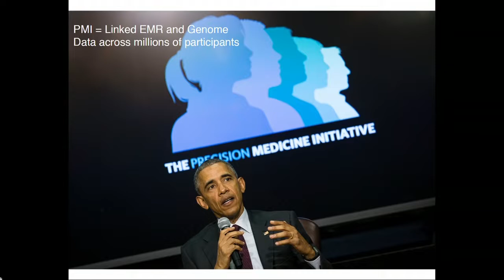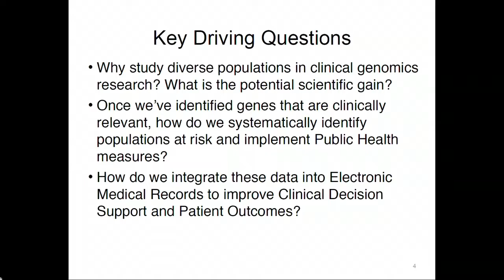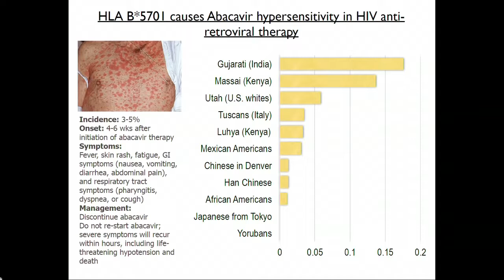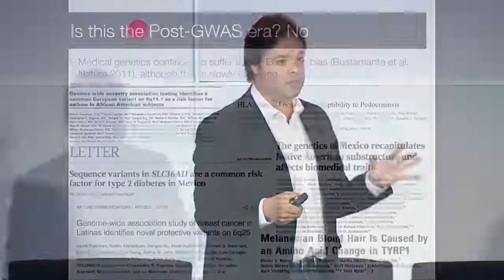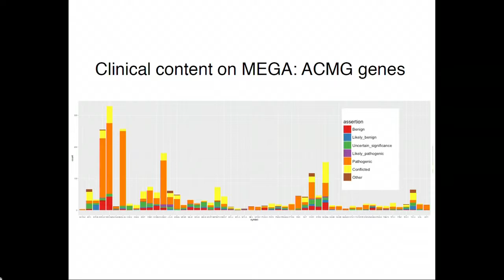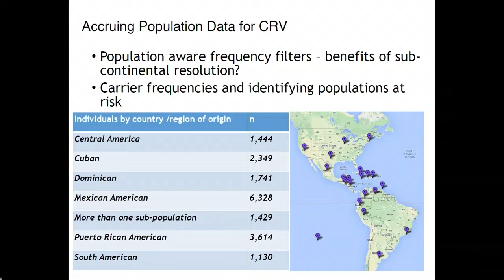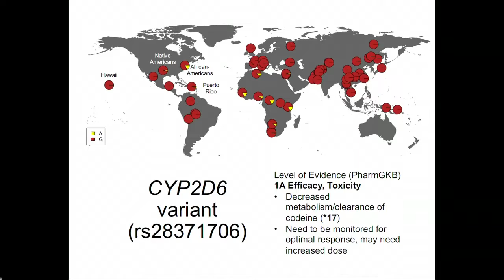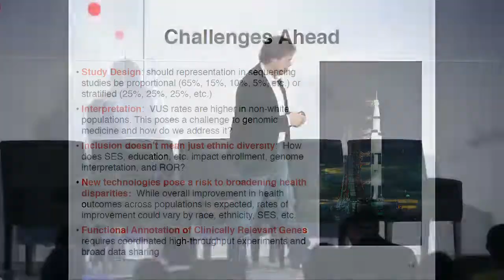Scientist Stories: Carlos Bustamante, Precision Medicine and Biomedical Data Science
For the past 15 years, Dr. Carlos Bustamante has led a multidisciplinary team working on problems at the interface of computational and biological sciences. Much of his research has focused on genomics technology and its application in medicine, agriculture, and evolutionary biology. His first academic appointment was at Cornell University’s College of Agriculture and Life Sciences. There, much of his work focused on population genetics and agricultural genomics motivated by a desire to improve the foods we eat and the lives of the animals upon which we depend. He moved to Stanford in 2010, to focus on enabling clinical and medical genomics on a global scale. He has been particularly focused on reducing health disparities in genomics by: (1) calling attention to the problem raised by over 95% of participants in large-scale studies being of European descent; and (2) broadening representation of understudied groups, particularly U.S. minority populations and those from Latin America. Taken together, this work has empowered decision-makers to utilize genomics and data science in the service of improving human health and wellbeing. As Inaugural Chair of Stanford’s new Department of Biomedical Data Science, his future goal is to scale these operations from focusing on researchers to consumers and patients, where we ultimately want our work to have the greatest impact.

In 2017, Dr. Bustamante was appointed a Chan-Zuckerberg Investigator and, from 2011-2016, he was a MacArthur Fellow. He also received a Stanford Prize in Population Genetics and Society in 2016, a Sloan Research-Fellowship in Molecular Biology from 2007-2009, and a Marshall-Sherfield Fellowship from 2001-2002. Dr. Bustamante also has a strong interest in building new academic units, non-profits, and companies. He is Founding Director (with Dr. Marcus Feldman) of the Stanford Center for Computational, Evolutionary, and Human Genomics (CEHG), and former Founding Associate Director of the Cornell Center for Comparative and Population Genomics (3CPG). He serves as an advisor to the US federal government, private companies, startups, and non-profits in the areas of computational genomics, population and medical genetics, and veterinary and plant genomics. He is currently Director of EdenRoc Sciences, LLC, founder of Arc Bio, LLC (formerly IdentifyGenomics and BigData Bio), and an SAB member of multiple companies, including Embark Veterinary, the Mars/IBM Food Safety Board, and Digital Ventures. Finally, he is the Owner and President of CDB Consulting, LTD., an expert witness, IP, and strategy consulting group.